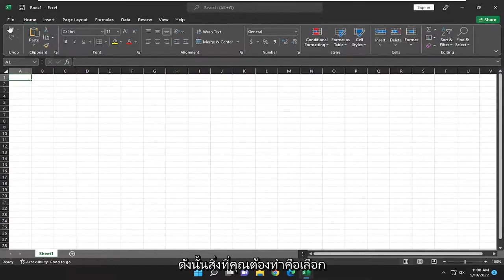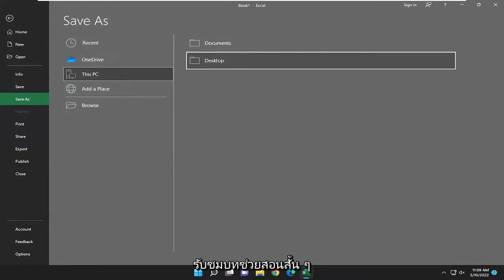วิธีลบโหมดความเข้ากันได้ใน Excel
วิธีลบโหมดความเข้ากันได้ใน Excel [บทช่วยสอน]

แม้ว่าความก้าวหน้าทางเทคโนโลยีจะช่วยให้คุณทำงานได้อย่างมีประสิทธิภาพมากขึ้น แต่บางครั้งเทคโนโลยีใหม่ ๆ อาจทำให้เกิดปัญหาที่ทำให้ผลผลิตลดลง ตัวอย่างเช่น Microsoft Excel เวอร์ชันเก่าอาจไม่สามารถแสดงฟีเจอร์ในสมุดงานที่คุณบันทึกโดยใช้ Excel เวอร์ชันใหม่กว่าได้ โหมดความเข้ากันได้ของโปรแกรมช่วยแก้ปัญหานี้ เพื่อให้คุณสามารถสร้างสมุดงานที่ผู้อื่นสามารถดูได้อย่างสมบูรณ์โดยใช้ Excel เวอร์ชันเก่า

ลบ excel โหมดความเข้ากันได้
ลบโหมดความเข้ากันได้ excel office 365
ลบโหมดความเข้ากันได้ excel mac
ลบโหมดความเข้ากันได้ excel 2019
เปลี่ยนโหมดความเข้ากันได้ของ excel
เปิดใช้งานโหมดความเข้ากันได้ excel
ลบโหมดความเข้ากันได้ excel และ Microsoft

ขณะพยายามเปิดไฟล์ Excel บางไฟล์ในคอมพิวเตอร์ คุณต้องเห็นข้อความ Compatibility Mode แสดงอยู่ในแถบชื่อเรื่องของไฟล์ มักถูกเข้าใจผิดว่าเป็นข้อความเตือน แต่ในความเป็นจริง Compatibility Mode คือการตรวจสอบเพื่อให้แน่ใจว่าสิ่งต่างๆ จะไม่ผิดพลาด คุณควรทราบว่าหากไม่มีโหมดความเข้ากันได้ เอกสารบางรายการอาจแสดงไม่ถูกต้องหรือเปิดไม่ได้เลย